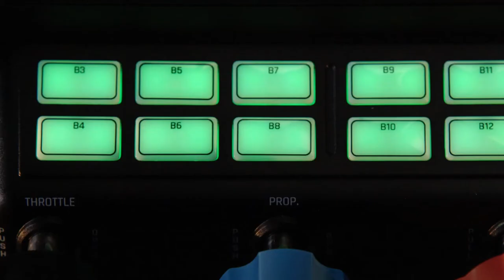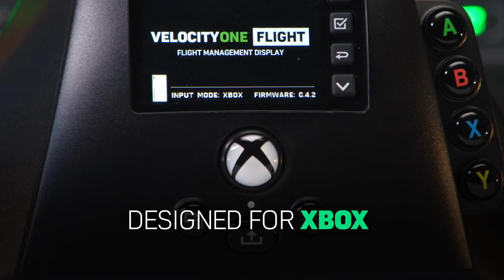Turtle Beach VelocityOne Flight - Promo Video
Release day promotion video for VelocityOne Flight